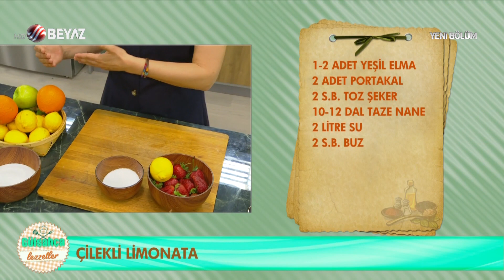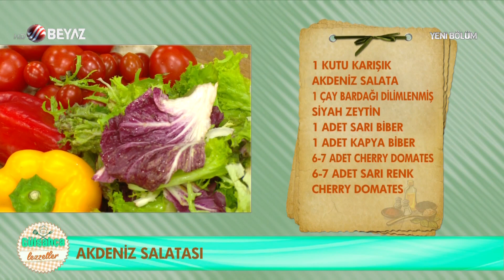Gülşahça Lezzetler 5 Temmuz 2021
► Beyaz Tv ekranlarında yayınlanan Gülşah Şen'in hazırlayıp ve sunduğu Gülşahça Lezzetler programında bugün Gülşah Şen, birbirinden güzel lezzetli tarifleri izleyici ile paylaştı.
► Gülşah Şen, Çilekli Limonata, Akdeniz Salatası, Çilekli Buzzy, Sebzeli Tavuklu Wrap, Çilek Sorbe tariflerini izleyici ile paylaştı.